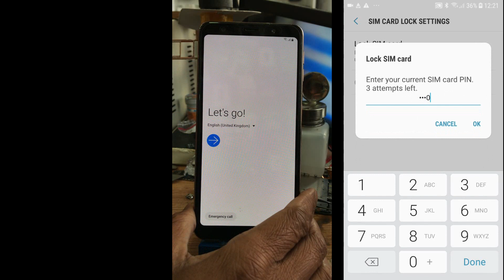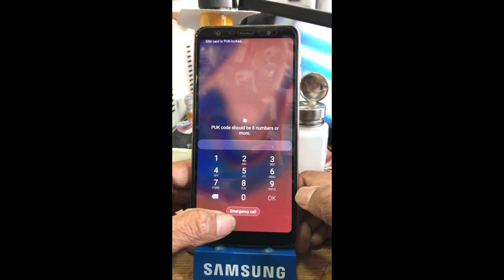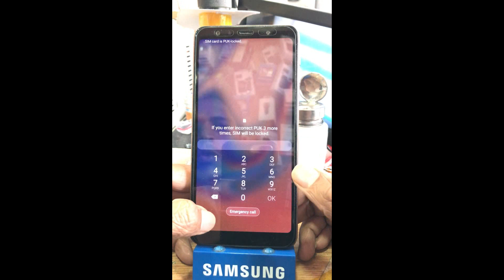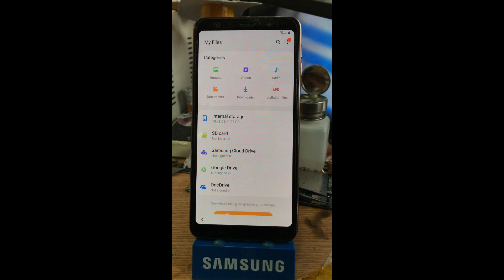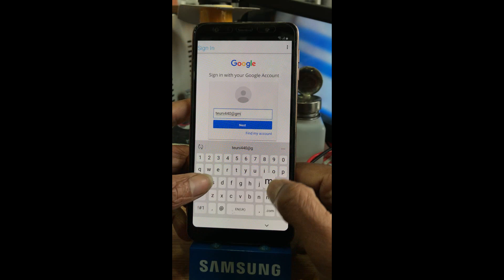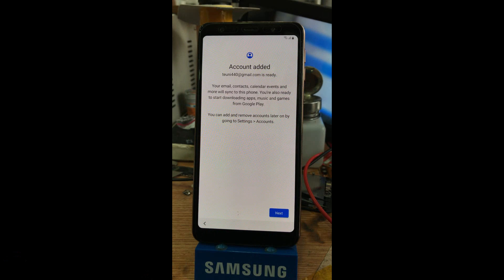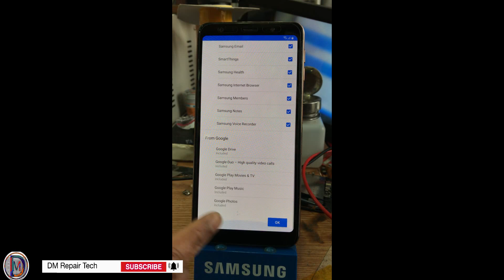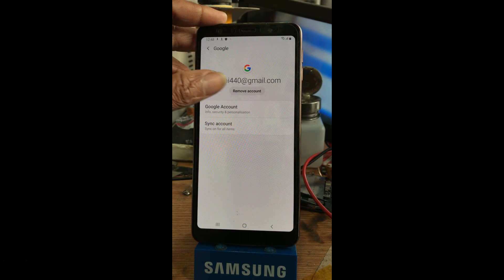SAMSUNG Galaxy A7, A9 (SM-A920F, A750F) FRP/Google Lock Bypass U2 Binary Android 9 No Smart Switch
Hello Viewers,
 This Videos for  Unlocking Process Samsung Galaxy A7 A9 (2018) but don’t try to unlock you personal SimCard,
SAMSUNG Galaxy All Android FRP Bypass 100% ✅.  Samsung Galaxy A7 2018 SM-A750F FRP U2 Binary Google Lock Bypass Android 9.0 Pie 2019-09 September, SAMSUNG Galaxy A9 2018 SM-A920F FRP Google Lock Bypass Android 9.0 Pie 2019 September

WITHOUT PC - September 2019 patch level
No Smart Switch | NO TALKBACK | NO SimCard Old method

Always to Get Hardware & Software  Good Jobs,